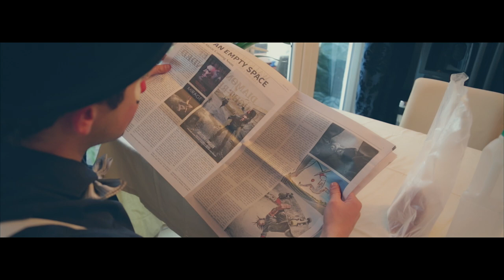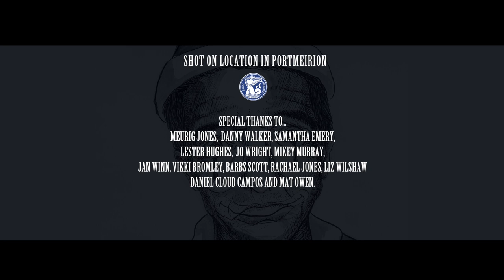SOLITAIRE - SHORT SILENT FILM COMEDY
A lonely clown resorts to desperate measures in an attempt to find love. This is an adaptation of Daniel Cloud Campos "Silent Clowd".

This is my first proper short film produced as part of my Masters dissertation at Bangor University. The film was shot in the beautiful town of Portmeirion in North Wales. With very little budget I just wanted to experiment with Camera movement and colour.